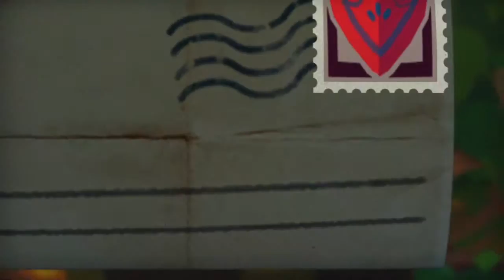Tearaway Demo Episode 2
The second part of Tearaway demo hope you enjoy!